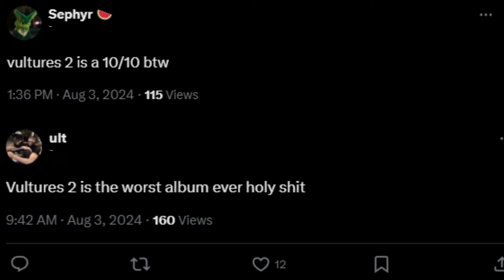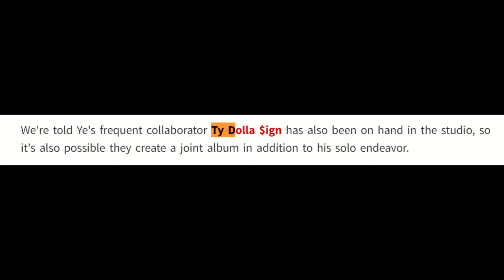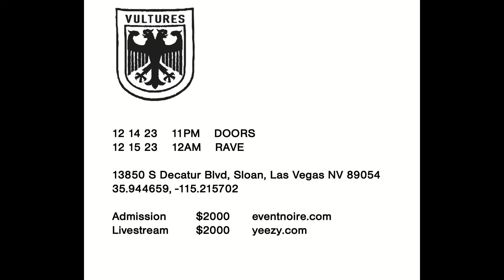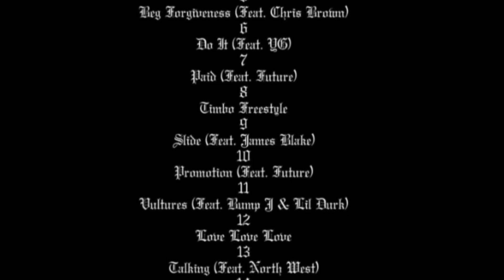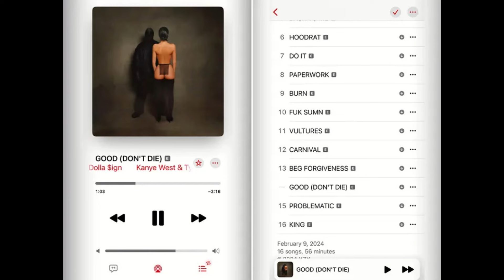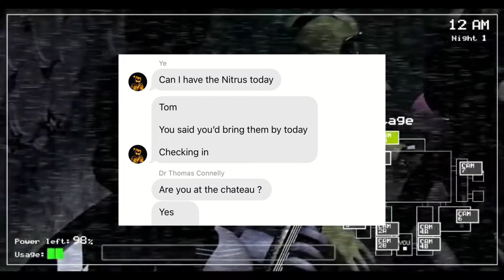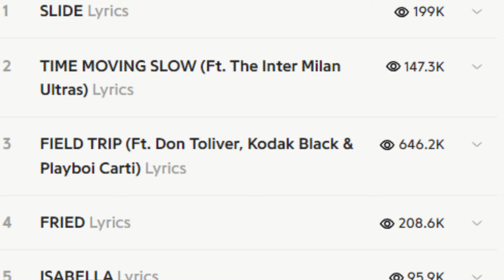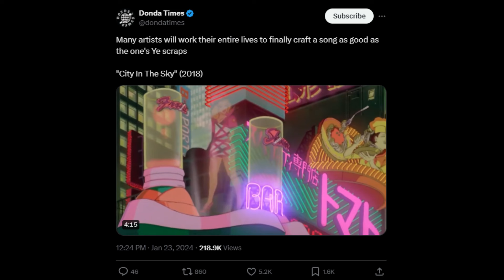The Chaotic Rollout of Kanye's Vultures 1 & 2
Thank you for taking the time out of your day to watch this!